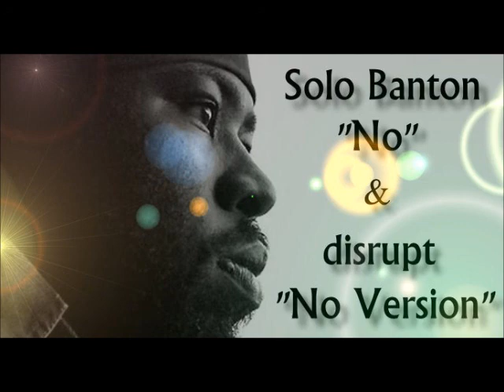Solo Banton - No + Version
"No" is one of those rare and highly inspiring all-out statements that has the power to change
anybody's life into that of a Jedi knight instantly, delivered with enough straightforward energy to
make sure every single line strikes home as another nail in the lid of the system's coffin. A
Rootah refix of the track already appeared on the "Jahtarian Dubbers Vol. 2"
compilation.